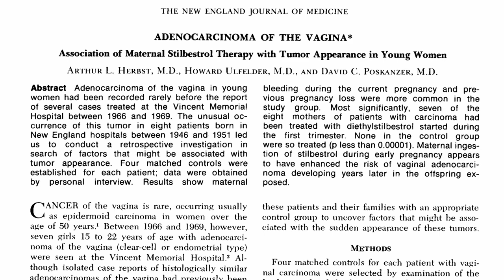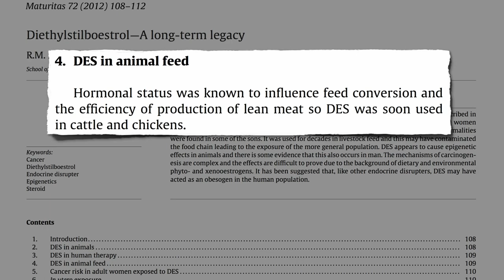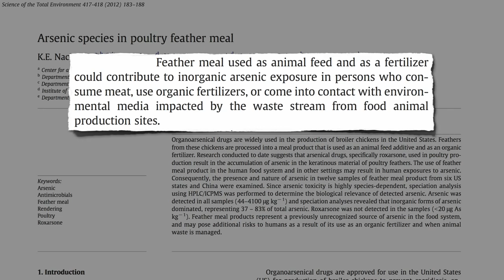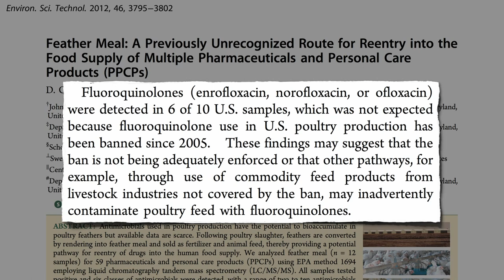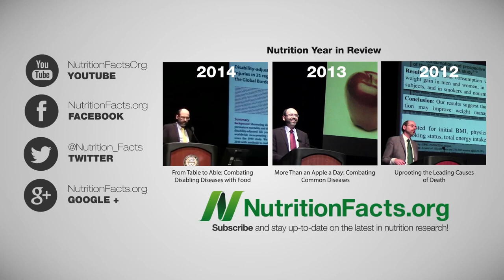Illegal Drugs in Chicken Feathers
By testing chicken feathers for chemical residues, researchers aim to find out what the poultry industry is feeding their birds. The presence of banned drugs and a broad range of pharmaceuticals raises concern, recalling the time in which DES was fed to chickens for years after it was shown to cause human vagina cancer.

I guess we shouldn’t be surprised by anything coming from an industry that fed chickens literally millions of pounds of arsenic-containing drugs. See Arsenic in Chicken and my follow-up, How Many Cancers Have Been Caused in Arsenic-Laced Chicken?

The drugs fed to chickens are one reason used to explain why poultry has been tied to increased cancer risk. See Chicken Dioxins, Viruses, or Antibiotics?

The most concerning drugs currently in the U.S. poultry supply are the antibiotics. See, for example:

Ironically, not only may antibiotics in chicken contribute to antibiotic resistant infections, but to the infections in the first place.

Then as if adding potentially harmful chemicals to the chickens themselves wasn’t bad enough, more are added in the processing plant: Phosphate Additives in Chicken

Have a question for Dr. Greger about this video? and he'll try to answer it!

Image Credit: Thomas Kriese via Flickr.